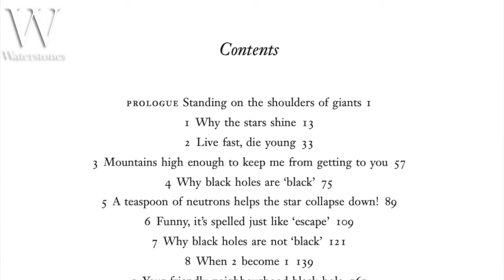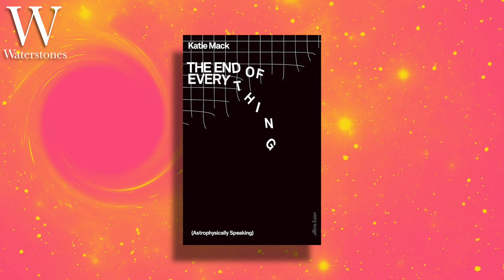Shelfie with Dr Becky Smethurst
In A Brief History of Black Holes, Dr Becky Smethurst charts 500 years of scientific breakthroughs in astronomy and astrophysics, and busts a few myths along the way. Here she is with three other popular science book recommendations to broaden your horizons.